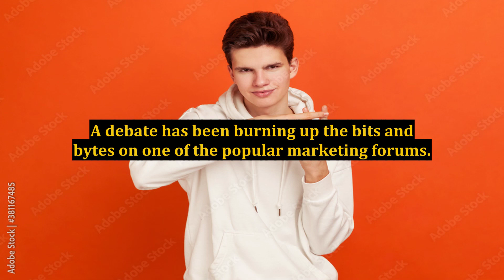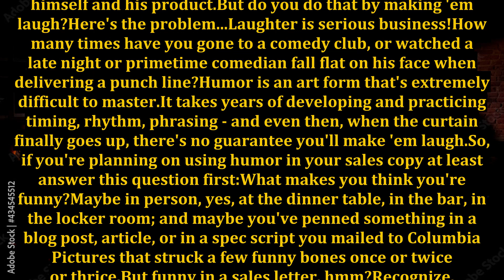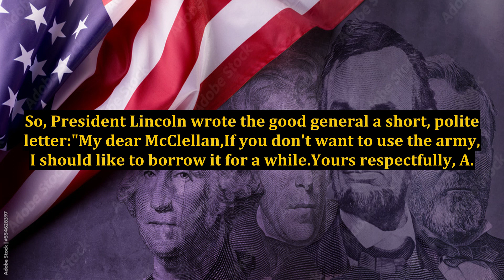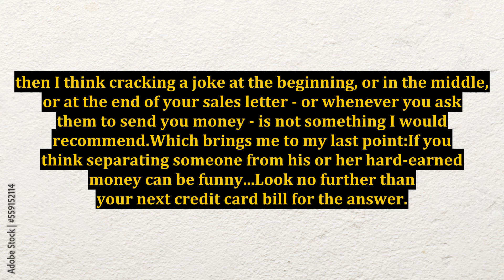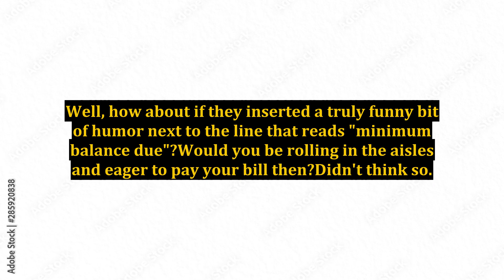Humor in Sales Copy - Yes or No?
humor in marketing,humor,sales copywriting,sales page copywriting,sales page copy,increase sales on amazon,office humor,brands humor,how to add humor to a presentation,add humor to a speech,jeeva aparna yes or no game,in real life,movie - topic,2022 year in review,susan saint james,copywriting examples,website copywriting examples,anthony jeselnik fire in the maternity ward,copywriting,mad in india,copywriting tips,chinese spy balloon shot down